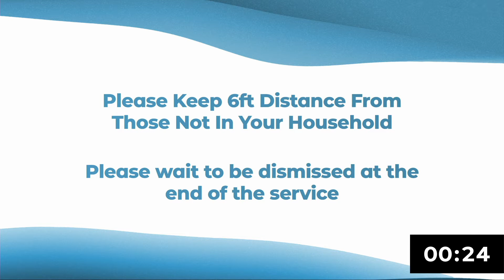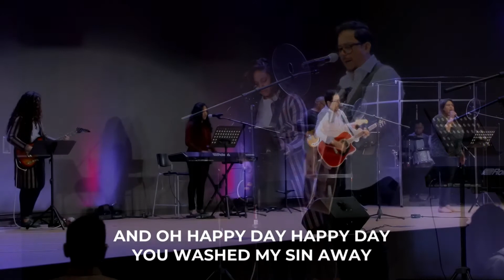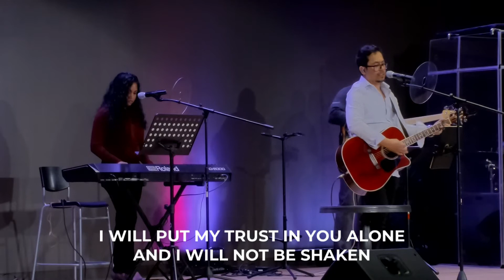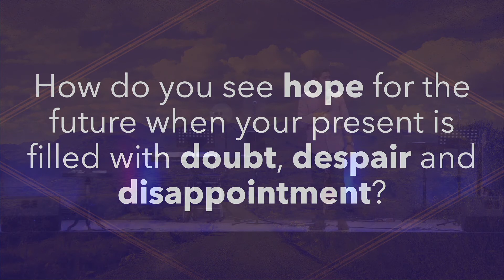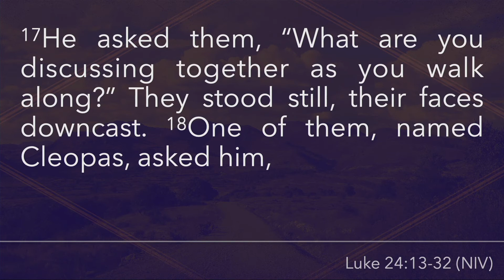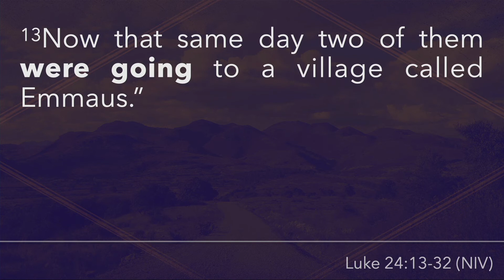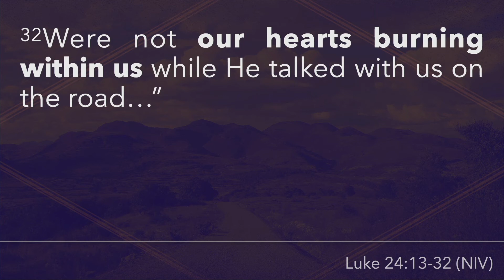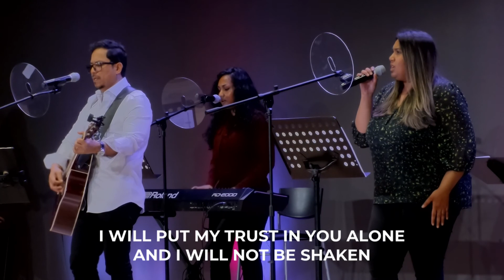April 11 2021, Sunday Gathering